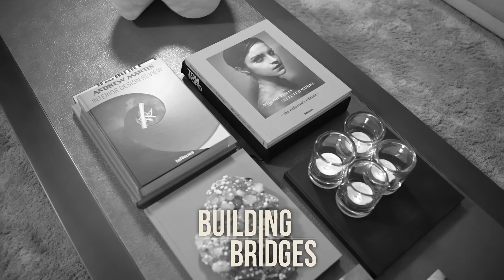URBY EMANUELSON over AJAX, AC Milan, Seedorf en voor jezelf opkomen! | Building Bridges | S1E01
In de eerste aflevering van Building Bridges praten ex-profs Edson Braafheid (Oranje, Bayern München en Lazio) en Gianni Zuiverloon (Feyenoord, Heerenveen, West Bromwich Albion) met Urby Emanuelson over zijn carrière. Welke obstakels kwam hij tegen? Tegen welke ongemakken liep hij aan? En hoe ging hij daar mee om?

In dit bijzonder openhartige gesprek vertelt Urby over zijn periode bij Ajax, waarin hij geliefd en gehaat werd. Zijn multifunctionaliteit is altijd een thema geweest, maar wat doet dat echt met je? Het gevoel dat een trainer je altijd kan gebruiken, maar dat je nooit eerste keuze bent. Ook vertelt Urby over zijn diverse periodes in Italië, waar hij te maken kreeg met teamgenoten als Clarence Seedorf, en coaches als Allegri. Urby vertelt ons over zijn problemen met voor zichzelf opkomen en de groei die hij daar in heeft gemaakt.

In deze aflevering deelt Urby diverse lessen met ons, waarmee we proberen iedereen bewust te maken van de impact die de voetballerij heeft op de mentale gezondheid van topsporters. Door middel van dit gesprek willen we informatie delen en bruggen bouwen om tot meer begrip en inzichten te komen.

Deze podcast wordt geproduceerd door FC Afkicken en Going Places Producties